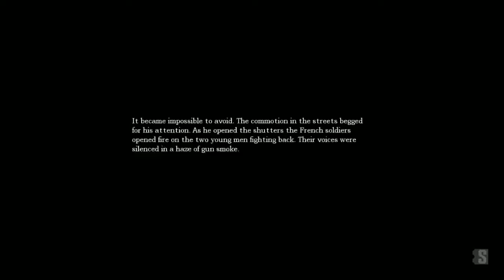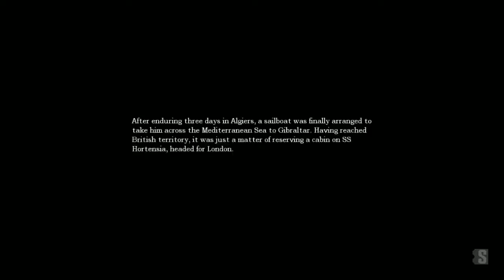Amnesia: The Dark Descent Gameplay (during Extra-Life Marathon) - 5 / 6